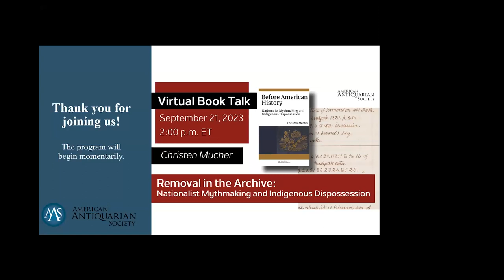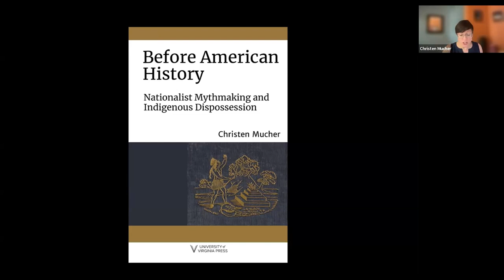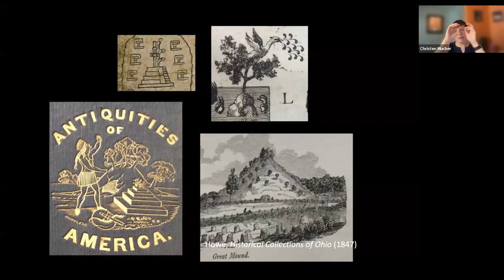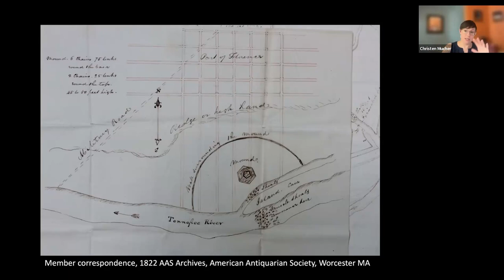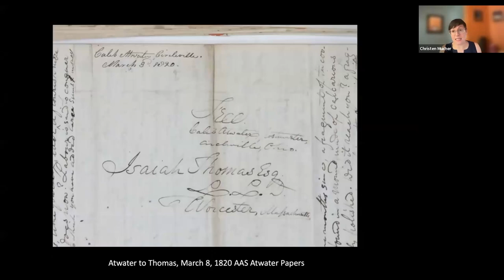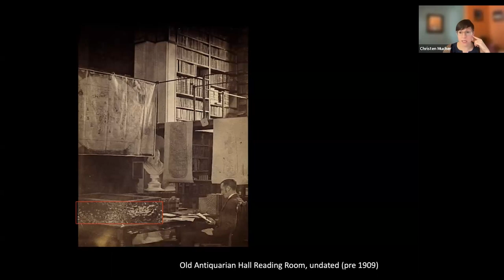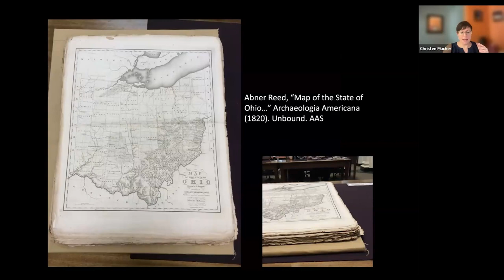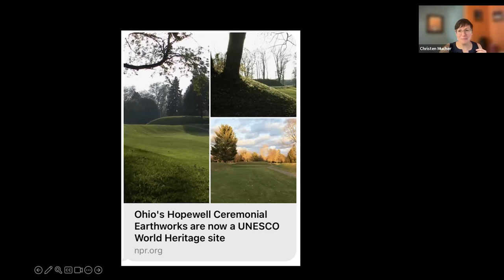Virtual Book Talk: "Before American History: Nationalist Mythmaking and Indigenous Dispossession"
“Before American History: Nationalist Mythmaking and Indigenous Dispossession” with Christen Mucher. Presented on Sept. 21, 2023.

“As the United States and Mexico transformed from European colonies into independent nations—and before war-scarred them both—antiquarians and historians compiled and interpreted archives meant to document America’s Indigenous pasts. These settler-colonial understandings of North America’s past deliberately misappropriated Indigenous histories and repurposed them and their material objects as "American antiquities," thereby writing Indigenous pasts out of U.S. and Mexican national histories and national lands and erasing and denigrating Native peoples living in both nascent republics.”